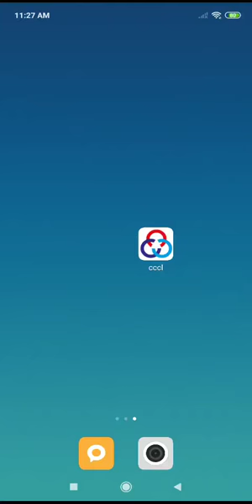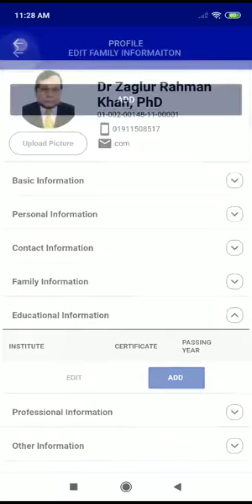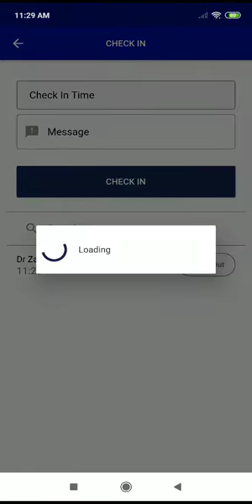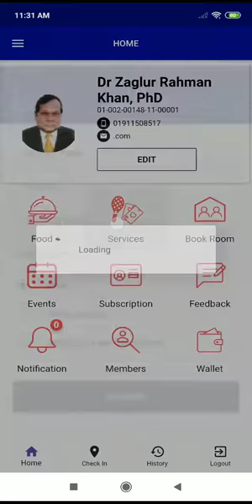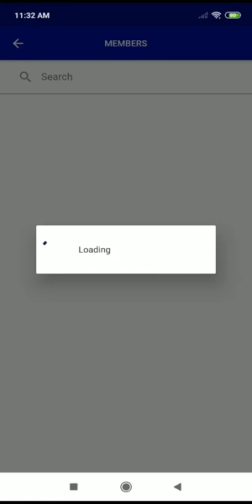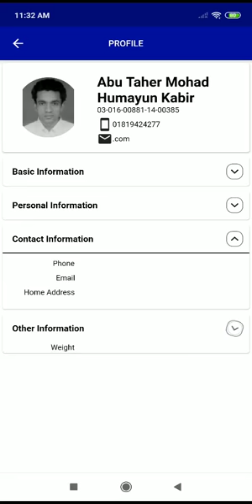Cadet College Club Ltd (CCCL) App- A Quick User Manual Guide!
Here is a short video for all Cadet College Club members for an easy run-through of our CCCL app!

Southtech always puts their customer's customers first, and have therefore developed a mobile app for a seamless use of the club's facilities and features by its members.

Southtech, a leading IT services provider, is empowering businesses with software solutions to help serve their customers better. Established in 1996, we started off as a small software business in Dhaka with only 4 employees. The Group has now expanded to provide customized software solutions across the globe, with a total of 6 offices in Bangladesh, UK, USA, Bhutan, and Myanmar with 240+ employees. Southtech’s growth is an example of a true entrepreneurial spirit and an unwavering passion for working towards the interest of humanity.

Today, our solutions are helping empower financially disadvantaged and service deprived individuals to move forward on their own. Our corporate clients are now able to harness the power of technology to their benefit, therefore reducing costs and increasing productivity.